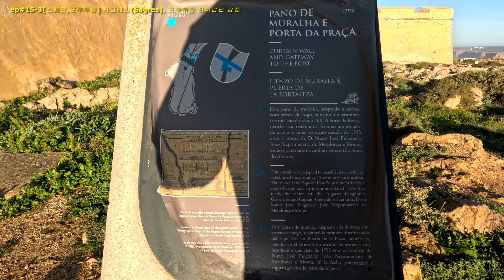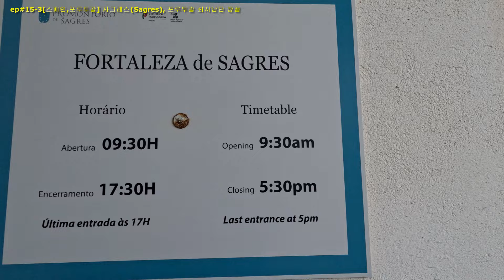ep#15-4[스페인,포루투갈] 사그레스(Sagres) - 포루투갈 최서남단 땅끝